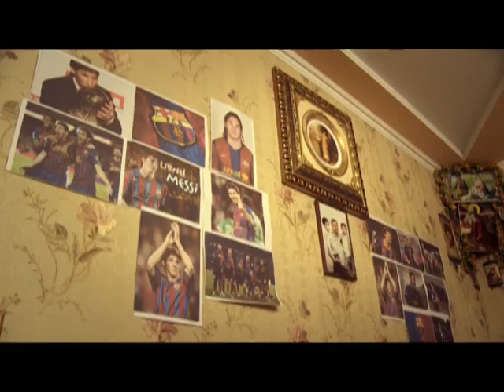Клан - Выпуск 4 - Часть 1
Клан - не надуманный сериал, а реальное отражение мира, о котором мы знали только из басен и стереотипов. В течение 36 дней камеры канала ICTV следили за реальными страстями настоящей цыганской жизни. Мир, который позволяют увидеть со стороны, но в который никогда не пускают чужаков.